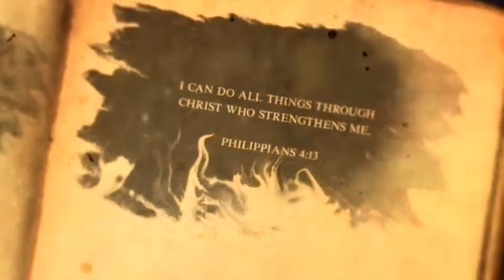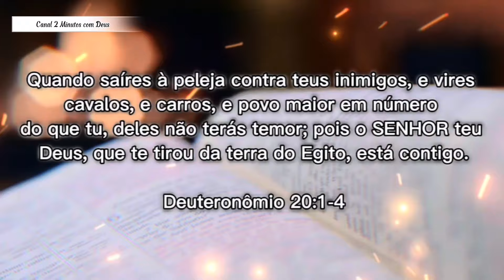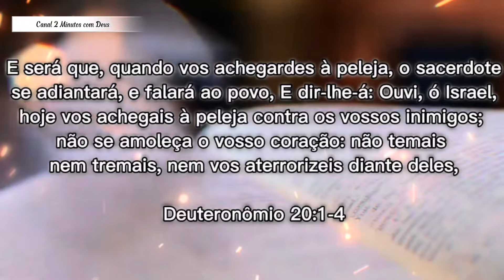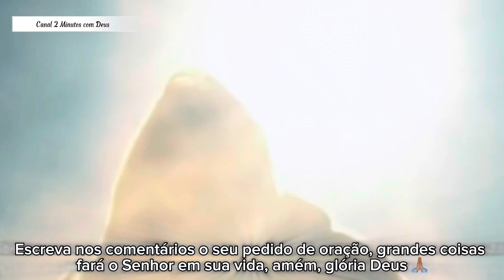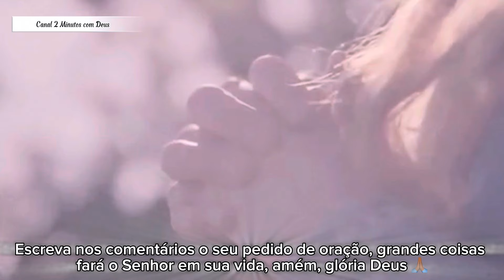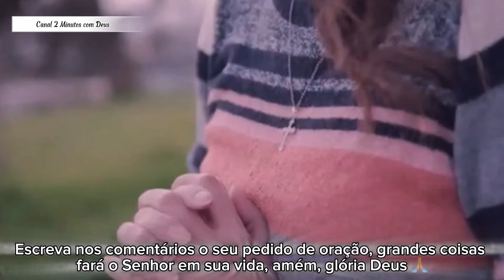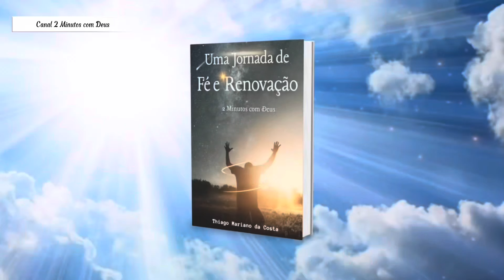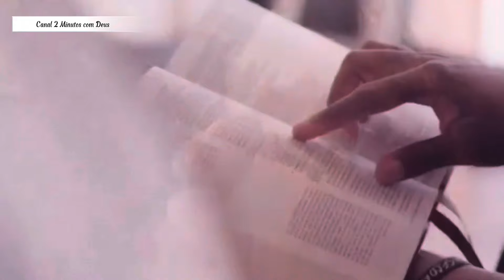PALAVRA DE DEUS HOJE - 03/09